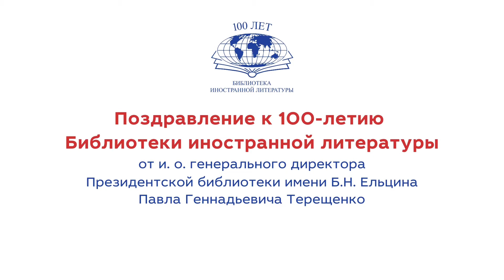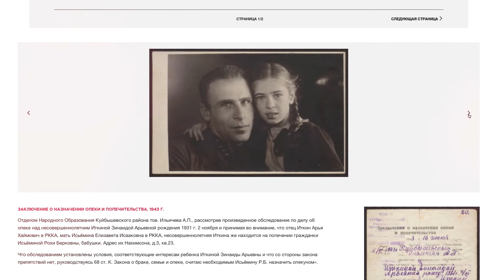Поздравление со 100-ем «Иностранки» от и. о. директора ПБ имени Б.Н. Ельцина П. Г. Терещенко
Поздравление со 100-летием Библиотеки иностранной литературы от и. о. генерального директора Президентской библиотеки имени Б.Н. Ельцина Павла Геннадьевича Терещенко.

Дорогие друзья!

Приветствуем Вас на канале Всероссийской государственной библиотеки иностранной литературы имени М. И. Рудомино или просто «Иностранки»! С 2012 года приоритетными направлениями для нас являются «развитие коммуникационной составляющей, международного сотрудничества и образовательных программ». В наших стенах находятся несколько культурных международных центров, где можно не просто почитать книги, но и «прикоснуться» к культуре и традициям. Для многих туристов «Иностранка» - место, где можно снова очутиться на капельку дома. Вы также найдете в «Иностранке» различные языковые курсы, бесплатные мастер-классы, оборудование для самостоятельного изучения языка и другие уникальные возможности. Здесь же мы публикуем множество интересных материалов: записи мероприятий, увлекательных событий, поздравлений, полезных лекций и др.